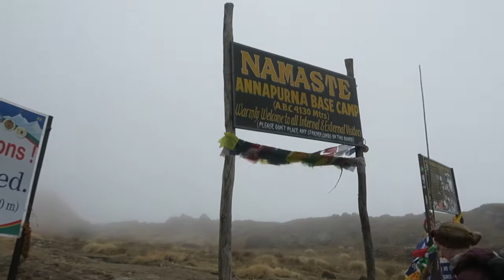Trekking to Annapurna Base Camp in the Himalaya Mountains (Nepal)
Travel Feature by Le Roux Schoeman |
Cape Town to Kathmandu. The Nepalese capital is a mesmerising mess - a traffic jam between two hills - and we didn’t stay there for too long.
Our plan was to head to the Himalayas and trek to Annapurna Basecamp with the help of a guide and two porters.
Among locals and the more knowing tourists, the teahouse-styled camp is referred to as ABC. At 4130 m above sea level, it’s around halfway up Annapurna I, the tenth highest mountain on earth, I’ll have you know.
Around this part of north-central Nepal, however, any tall peak is in good company, with a total of thirteen peaks reaching higher than 7000 meters. And here, in the so-called Annapurna Conservation Area the skyline looks more like a healthy electrocardiogram reading than the single spike profile one might expect when purely looking at summit altitude of the big peaks.
It’s a wild place; and home to 100 000 people who live in what can be described as grinding poverty without the grinding. It’s as if the 21st century swooped in and promptly left again, leaving behind only fairly strong Wifi, Snickers and a million The North Face puffer jackets.
Religion is here too. The Annapurna range is named after a Hindu goddess and as you approach the delightful podunk of Sinuwa (altitude, 2360m ) a notice board implores “dear honorable trekkers” on their way to higher land to leave behind chicken, pork and buffalo “due to ancient beliefs”. More than 105 mammal species occur here, of which I saw at least three. We ate Dal Bhat (the local speciality of rice, lentil soup, vegetables) and said ‘Namaste’ to anyone who’d care to listen and for all these efforts we were rewarded with safe passage to our destination. At ABC, we took Diamox tablets. It tastes like Disprin and prevents Capetonians from from dying 4000 meters above their comfort zone. We got up early early for the big day - I lift my eyes up the mountains.
I had with me no more pork, nor chicken, nor buffalo, nor wifi. Only big feelings, little oxygen and suddenly a fellow summit tourist came and stood in front of me. She had on her unwisely exposed back a vast tattoo that was taken from Haggai (if I Bible Shazamed it correctly when we got back to Kathmandu) that said “Ye have sown much, and bring in little; ye eat, but ye have not enough; ye drink, but ye are not filled with drink; ye clothe you, but there is none warm; and he that earneth wages earneth wages to put it into a bag with holes.” She took a picture with her compact camera. Annapurna I disappeared into her mirrorless Canon, a bag with holes. I now hand you over to Krishnanamurti for this, my version of Eat Pray Love, without the Eat and the Love and Julia Roberts. He is far better suited for all this. He said: “So time plus thought equals fear.” Dhanybad.
Le Roux Schoeman - Cape Town, 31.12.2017